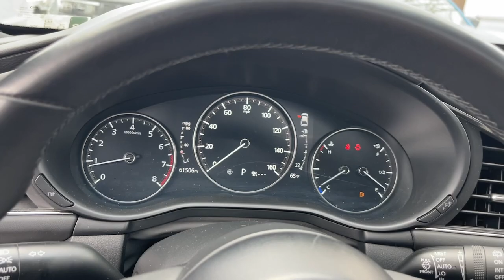2021 Mazda Mazda3 Preferred Matteson, Lansing, Oak Lawn, Northwest Indiana, Chicago IL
Pre-Owned 2021 Mazda Mazda3 Preferred available at South Chicago Dodge located in 7340 S Western Ave, Chicago, IL, 60636.

Looking for your dream car? It could be the  2021  Mazda Mazda3.  This Mazda 3 will capture your imagination and elevate your driving experience. Engineered to give you a balanced, quiet ride as well as exhilarating acceleration, this efficient compact offers the perfect balance of pure pleasure and convenience. The following are some of this vehicles highlighted options: Apple Carplay®/Android Auto®, Keyless Entry, Moonroof, Back-Up Camera, Dual Zone A/C, Steering Wheel Audio Controls, Power Driver Seat, Heated Front Seat(s), Aluminum Wheels, Alarm. Versatile yet refined, that's the 3. See for yourself when you take it out for a test drive. Our professional staff looks forward to giving you excellent service!